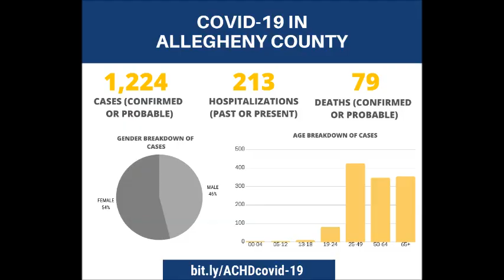COVID-19 Daily Update - April 27, 2020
This is the Allegheny County Health Department COVID-19 Daily Update for  April 27, 2020 in ASL